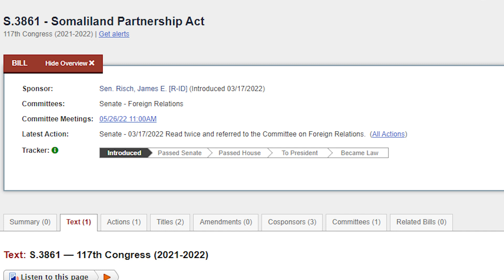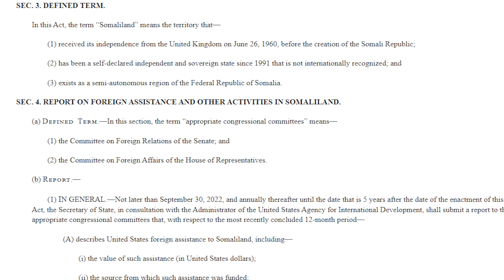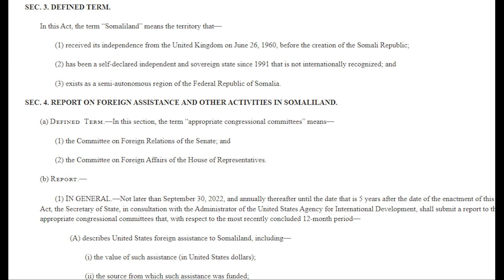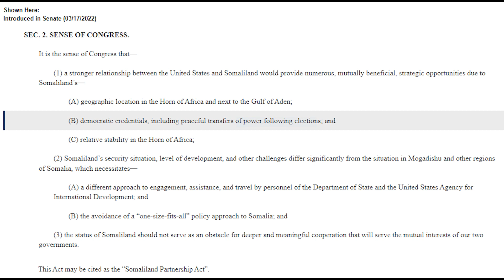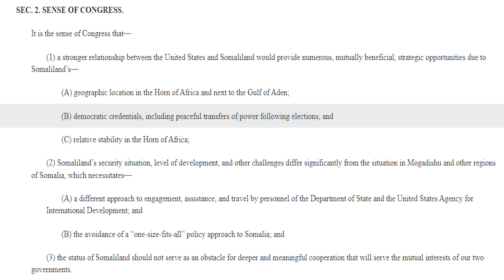Aqalka Sanadka Maraykanka Oo Kulan Ka Yeeshay Xeerka Iskaashiga Somalilnad Iyo Maraykanka